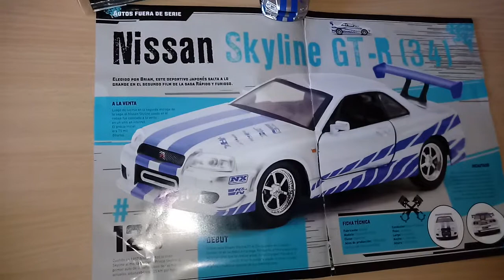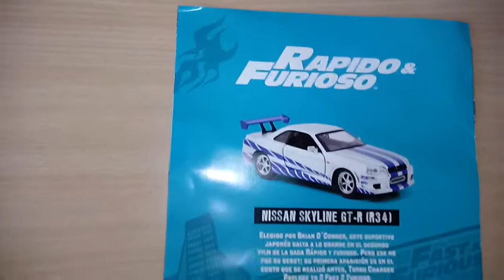Nissan Skyline GT-R34 La Nacion Rapido y Furioso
Colección de réplicas de los autos de la pelicula Rápido y Furioso